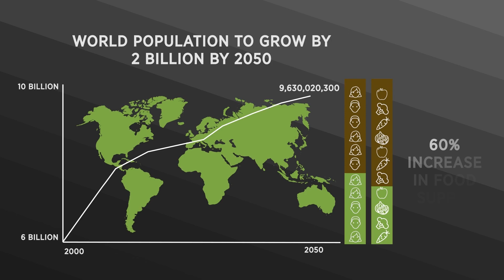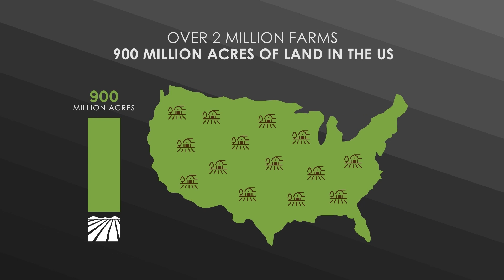AgTechLogic's Mission & Strategy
AgTechLogic presents their business platform & strategy, sharing insights on how their approach to weed management is helping to change the future of farming.

AgTechLogic  is improving the agriculture industry with advanced precision spot spraying solutions for weed reduction.

We believe agriculture is undergoing an evolution - and AgTechLogic is becoming a critical part of the shift, with our approach in creating innovative agriculture technologies in weed management. because no one has ever said ‘weeds are great’.

It is time to develop smarter technology to improve growing food, to ensure our resources are protected, our farmers are profitable and we advance the future of farming.

Media Production: Classic Commercial Media - San Diego